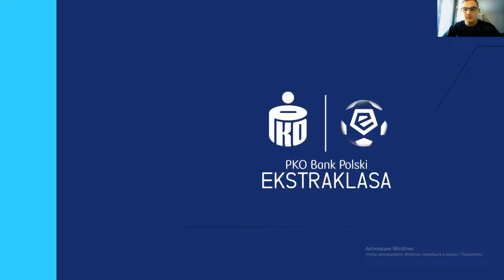KS Lechia Gdańsk - Legia My reactions and comments gameplay EA Sports FC 24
My reactions and comments gameplay EA Sports FC 24

This video will play KS Lechia Gdańsk - Legia Warszawa